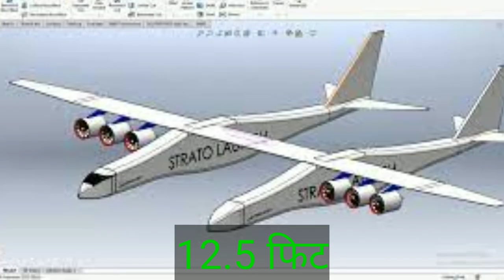दुनिया का सबसे बड़ा हवाई जहाज,stratoluance दुनिया का सबसे बड़ा हवाई जहाज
हवाई जहाज में कितने इंजन होते हैं,भारत में कुल कितने हवाई अड्डा है,हवाई जहाज की लंबाई और चौड़ाई कितनी होती है,हवाई जहाज 1 घंटे में कितना तेल खाता है,हवाई जहाज 1 घंटे में कितने किलोमीटर चलती है,एक हवाई जहाज में कितने आदमी बैठते हैं,दुनिया का सबसे बड़ा हवाई जहाज,भारत में कुल कितने हवाई अड्डा है,stratoluance दुनिया का सबसे बड़ा हवाई जहाज,हवाई जहाज की तेल की टंकी कितने लीटर की होती है,हवाई जहाज में कौन सा तेल लगता है,1 लीटर पेट्रोल कितनी हवा खाता है